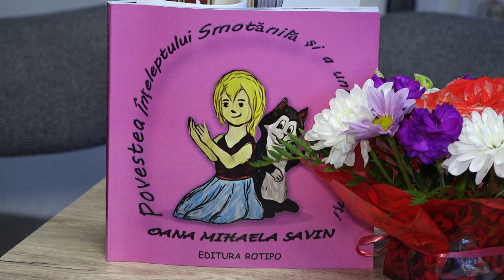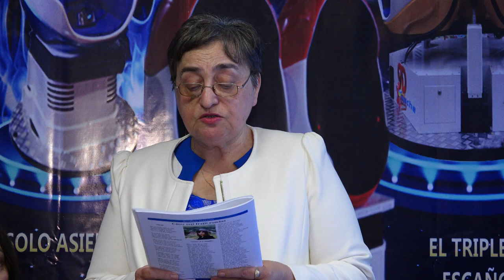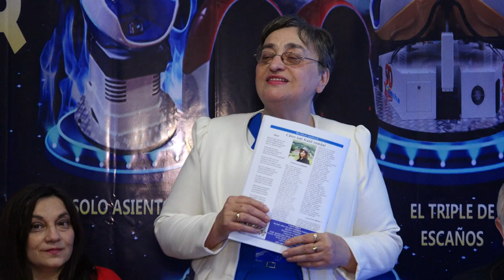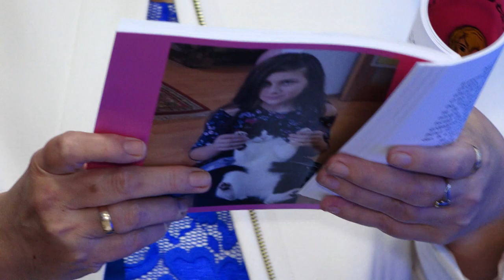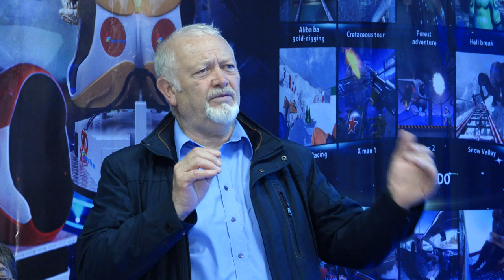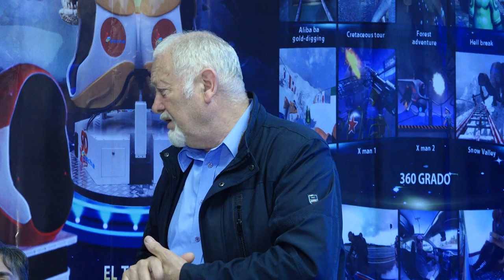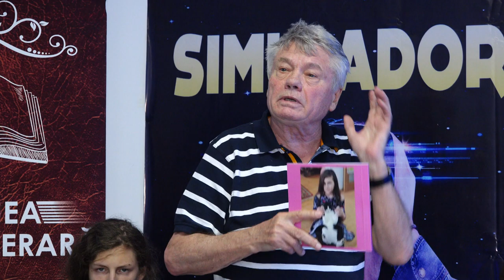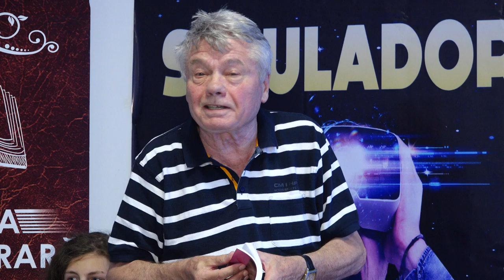LA BACAU Lansare de carte Oana Mihaela Savin FILMARE TELEVIZIUNEA LITERARA UHD 4K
LA BACĂU Lansare de carte Oana Mihaela Savin - Povestea înțeleptului Smotănilă și a unei fetițe cuminți FILMARE TELEVIZIUNEA LITERARA UHD 4K. Dacă ai o lansare de carte Televiziunea Literară vine si filmează evenimentul oriunde în România și Republica Moldova. Trebuie doar să suni la 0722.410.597 Succes !